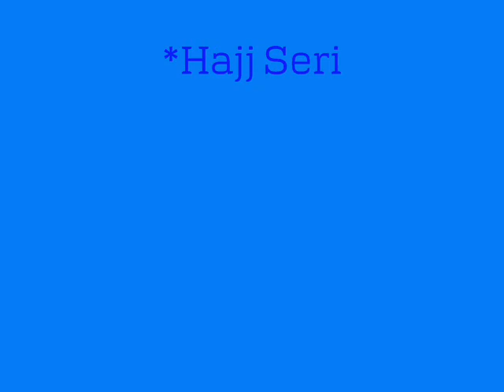*Hajj Series* - Session Nine - Umrah: Tawaf - Shaykh Husain Abdus Sattar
"hajj series" "ready for hajj" "prepare for hajj" "hajj" "preparing for hajj" "husain abdus sattar" "shaykh husain sattar" "shaykh zulfiqar" "sacred learning" "hajj and umrah" "hajj guide" "tawaf" "umrah guide" "umrah in english" "hajj in english" "umrah explained" "hajj explained" "hajj lectures"